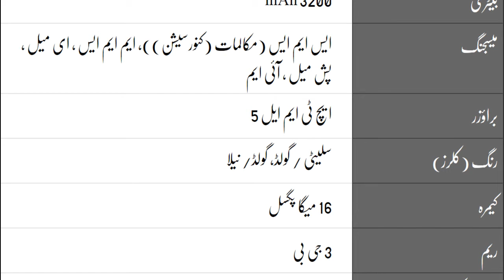Find my phone || Tecno Camon CX Mobile Specification in urdu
Click hera For Blog

Click Hare For Pinterest

Click hare  Google Plus

Click hare For Tumbler

Click hare For Facebook Page